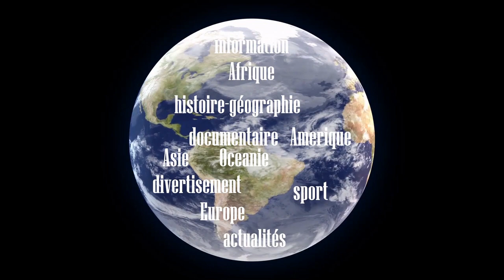Libreville: Le président gabonais Ali Bongo Ondimba cité dans les «Pandora Papers»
Parmi les plus de 330 personnalités recensées dans les « Pandora papers», ces documents sur le recours aux sociétés offshore dans les paradis fiscaux, il y a notamment le président gabonais Ali Bongo. Ce dernier aurait été le bénéficiaire de deux sociétés, maintenant dissoutes.
Selon le Consortium international des journalistes d'investigation (ICIJ), Cresthill Worldwide Limited a été immatriculée le 30 mars 2007 aux îles Vierges britanniques. Une deuxième société, Gazeebo Investment Limited, est immatriculée dix mois plus tard, le 29 janvier 2008, par un autre cabinet spécialisé.

Des sociétés qui ne sont plus actives
À cette époque, Ali Bongo est le ministre de la Défense de son père, auquel il succèdera en 2009. S'il est le directeur de la première structure, il partage l'actionnariat de la seconde avec son ancien directeur de cabinet, ancien ministre et actuel député de Franceville, Jean-Pierre Oyiba, ainsi qu'avec le Franco-Gabonais Claude Sezalory, militant de toujours du PDG (parti au pouvoir) et premier époux de l'actuelle première dame Sylvia Bongo Ondimba. Ces deux sociétés ne sont plus actives et ont été radiées du registre des îles Vierges britanniques.